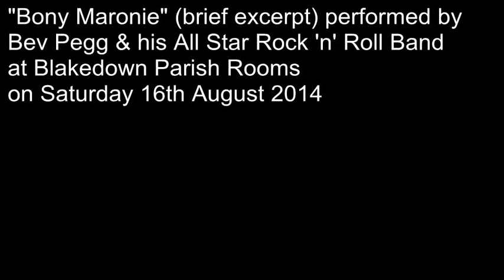"Bony Maronie" performed by Bev Pegg and his All Star Rock 'n' Roll Band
"Bony Maronie" performed by Bev Pegg and his All Star Rock 'n' Roll Band at Blakedown Parish Rooms on Saturday 16th August 2014. Band Line-up: Bev Pegg-vocal/guitar, Ricky Cool-baritone sax, Ted Bunting-tenor sax, Dutch Lewis-baritone sax, Rod Kelly-piano, Roy Parry-bass guitar, Ken Wright-drums. Video by Syd & Beryl Pearman